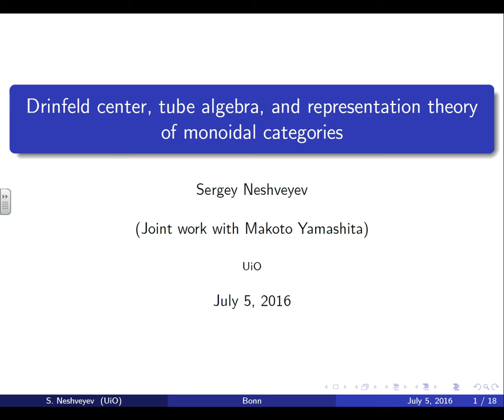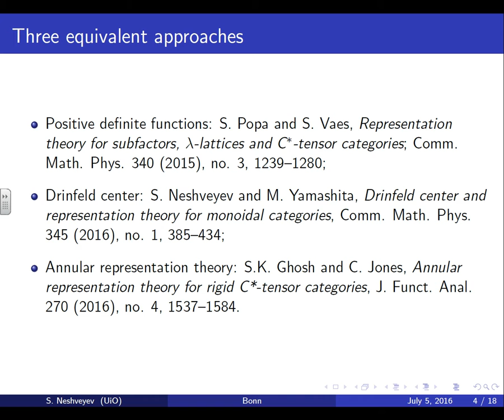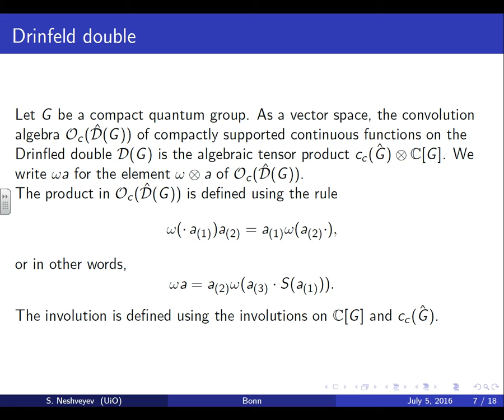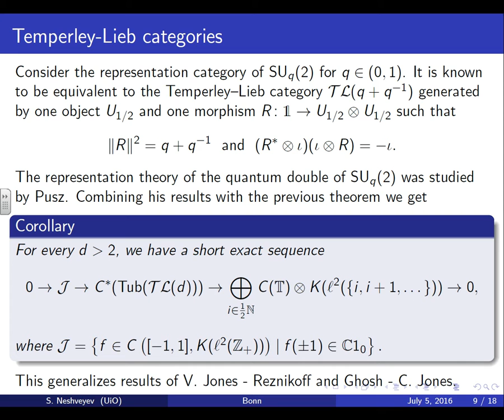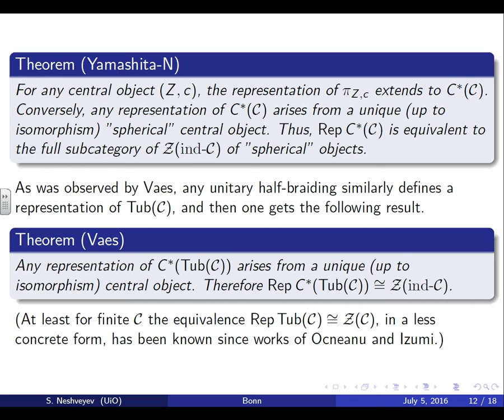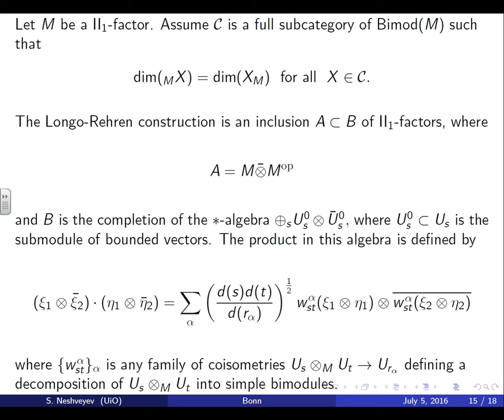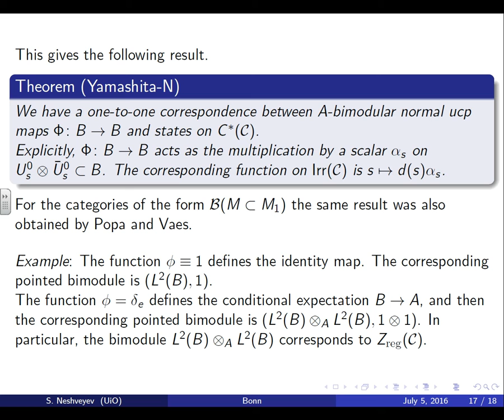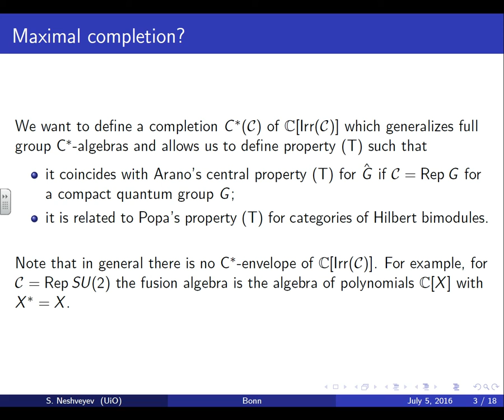Sergey Neshveyev: Drinfeld center, tube algebra, and representation theory of monoidal categories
Abstract: I will review and clarify the connections between several constructions in category theory, subfactor theory and quantum groups, such as Drinfeld center, Drinfeld double, Ocneanu's tube algebra and annular representation theory. Some of these connections have been known for a long time, for other a progress has been made over the last couple of years. One outcome of this progress is the possibility to define a C*-completion of the fusion algebra of a tensor category analogous to the construction of the full group C*-algebra of a discrete group. This, in turn, allows one to introduce approximation properties of tensor categories and, in particular, unify such notions as central property (T) for discrete quantum groups and Popa's property (T) for subfactors. (Joint work with Makoto Yamashita)

The lecture was held within the framework of the Hausdorff Trimester Program "Von Neumann Algebras". (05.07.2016)